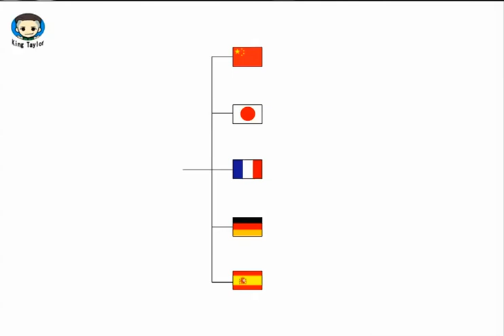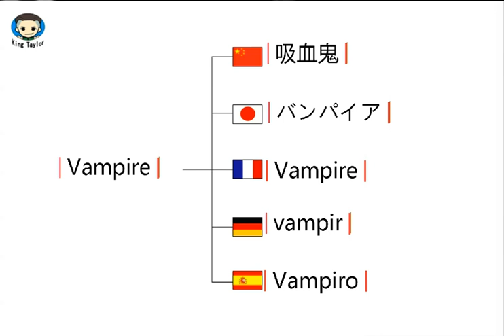How to learn to Pronounce Vampire in German，French，Japanese，Chinese and Spanish—Common language